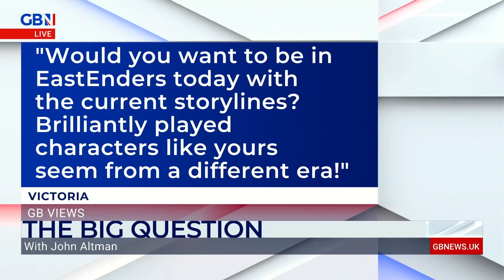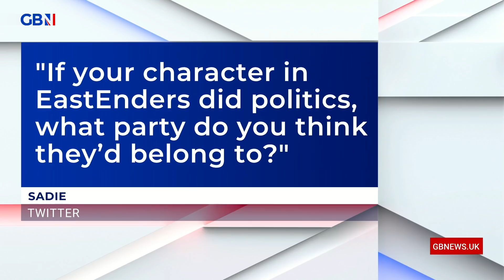John Altman, AKA Eastender's Nasty Nick: It's almost like the Taliban. You can't say what you like.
John Altman, known as Nasty Nick on Eastenders, tells Dan Wootton how producers were told to 'write him out' of the show after he opposed a decision to make his character gay.